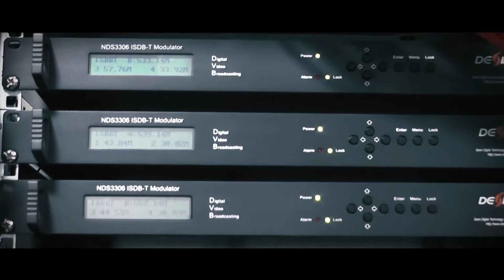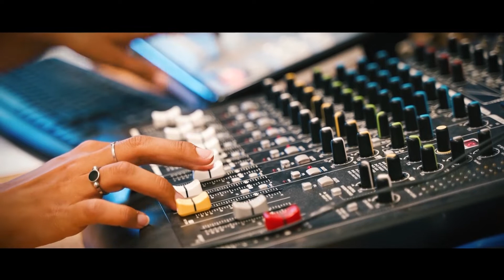CANAL 1 EL SALTO ANALOGICO A DIGITAL 2022